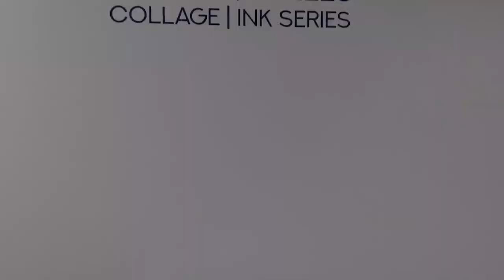Artist Experience with Lanny Quarles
Please join the Mesquite Arts Council as they welcome local Dallas artist Lanny Quarles.  His works include a combination of collage and ink series featuring asemic writing.  Get an inside look at our main gallery space which is located inside the Mesquite Arts Center.  The exhibition lasts from January 11- March 26, 2021.